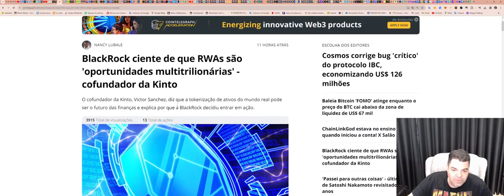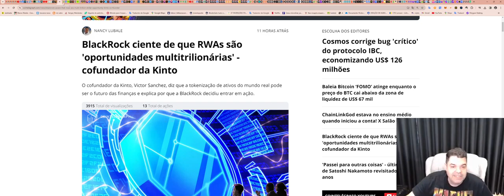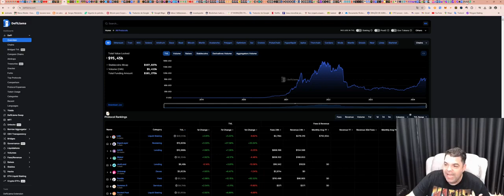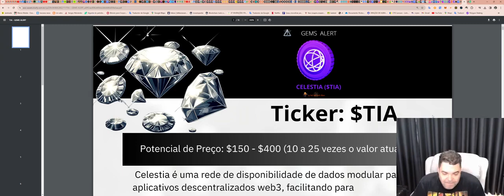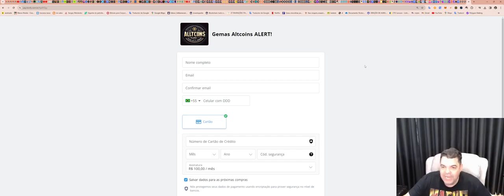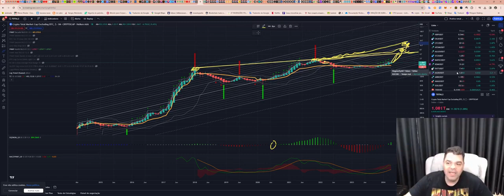Gemas com potencial explosivo neste ciclo!!! Aqui explicamos TUDO!!! btc eth bnb# bsc#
TWPvSrVQbDq4wyYiWTg2ubdqCfFhPkdiRw